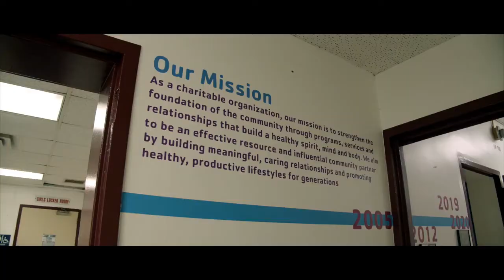About the Wallingford Family YMCA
Team Hercules remix of 2019 promotional video.